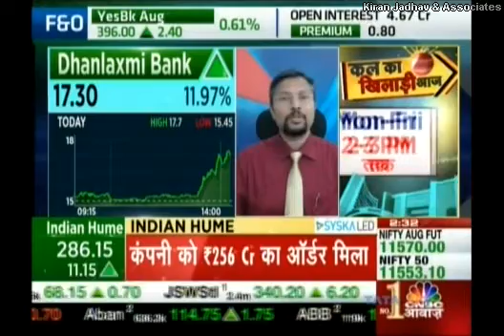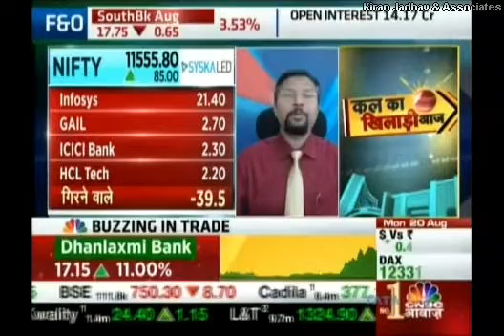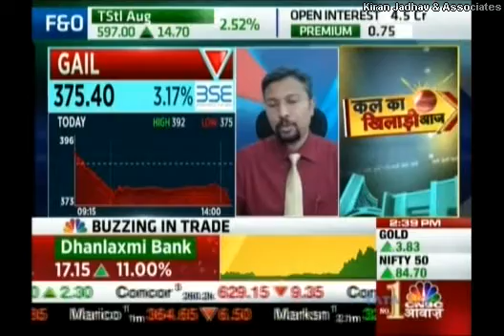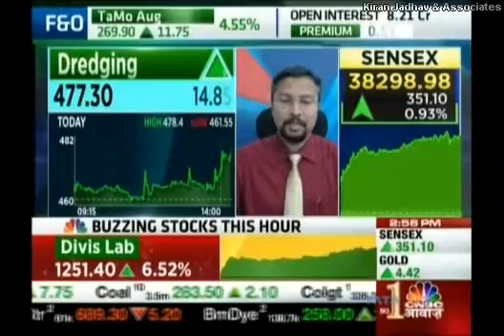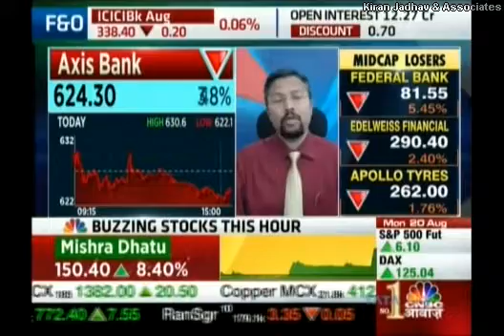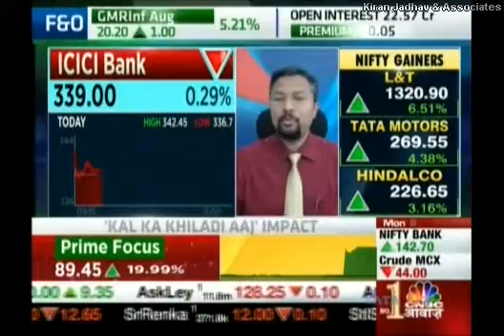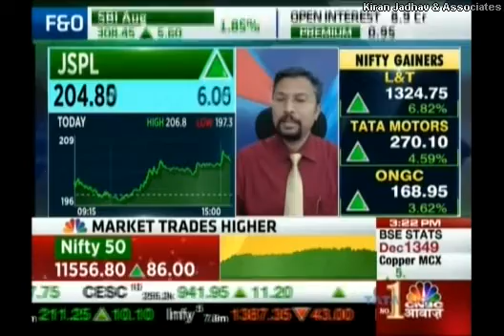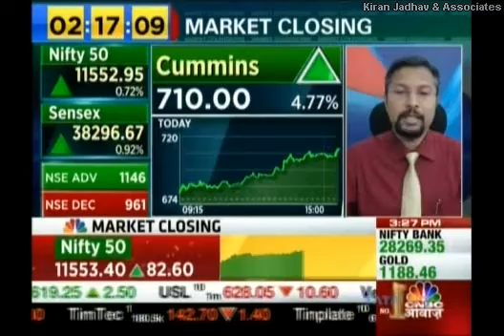Kiran Jadhav, Technical Analyst, KiranJadhav.com on CNBC Awaaz 20th August 2018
Kiran Jadhav, Technical Analyst, KiranJadhav.com giving his view on Dhanlaxmi Bank , Godrej Cons ,  GAIL , Prime Focus , Dredgoing Corp , SBI , ICICI Bank , Axis Bank , Interglobe Aviation , JSPL ,
Bombay Dyeing , Cummins.